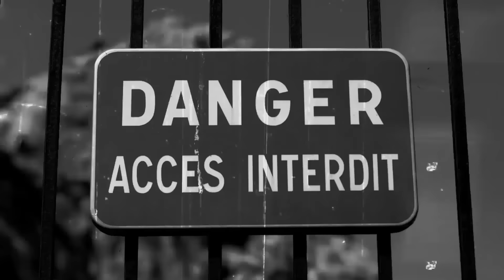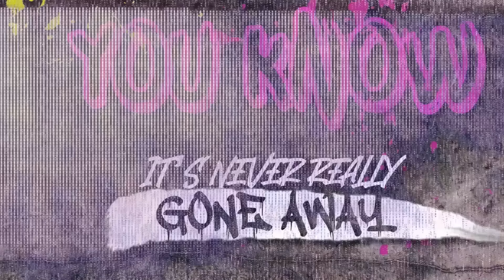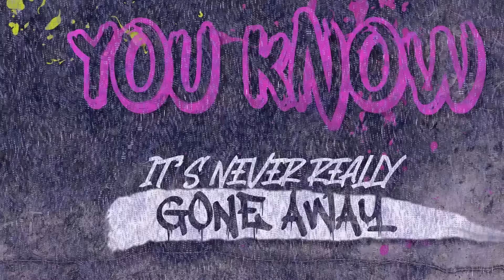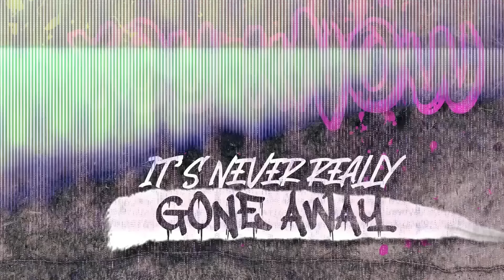ONLAP - My Generation (feat. @Discrepanciesband) - [ COPYRIGHT FREE Metal Rock Song ]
▶ If you like the song give us a big 💚 on Spotify. It Really helps us :

Thanks a lot to Discrepancies for the amazing vocals and punchlines !!! :)

♥ AUDIO :
Additional Production/Mixing/Mastering by Marty Bak @ SLR Studios

♥ PROMOTION & PRODUCTION by :
M&R Digital Agency

THIS SONG IS COPYRIGHT FREE (read me) :
This song is copyright free for content creators on YouTube, Twitch, Facebook/Instagram, Tik Tok...

So feel free to use this song into your videos (workout, gym, gaming, AMV, inspirational & motivational, running, GMV, trailers...).

You just have to credit us on video description :

ONLAP - My Generation feat. DISCREPANCIES

ONLAP other original songs are still 100% copyright free too, as always :)

Make it huge and keep on rockin' with us !!!

If you read this, comment under the video 😈!!!

LYRICS :
It all started on the block hip hop trendsetters
The school of hard knocks in the attitude era
I just wanted to be one of the best
Holding the mic as I'm yelling out degeneration. X

I will remember it
I’ll never forget it

(MY GE NE RA TION)

YOU KNOW
We’ve come a pretty long way
YOU KNOW
There’s so much I could say
YOU KNOW
It’s never really gone away
HO HO HO HOOO

YOU KNOW
I feel it in my bones
YOU KNOW
It’s like a bright light through it all
YOU KNOW
I’ll never let it go

My Generation

When we were just kids
We bought our first mic and guitar (ahah)

Legendary bands
They're still out there now
We started everything, so excited

Your generation’s out here wishing for good
My generation’s on the front lines wishing they would
Give it a rest don't test it you'll be severed for good
Don't get ahead of me
You'd never survive in our neck of the woods

My Generation

HO HO HOOO
HO HO HOOO
HO HO HO HO HO HO HO

I’ll remember everything
Until the end of my life
And when I look back into the past
Here is what I see

Hold up just a sec
Know that I'm coming to flex
This that midwest
Meal prep
Coming from one of the best
Watch me ingest
Insects mumbling under their breath
Get chin checked mid set
Crumbling under the stress
Told you I was an oddity rocking without apology
We regain control ain't no stoppin’ the prophecy
The D and Onlap mixing it up properly
Bonding like Pierce Brosnan, Daniel and Sean Connery

Yeah
Yeah
My Generation